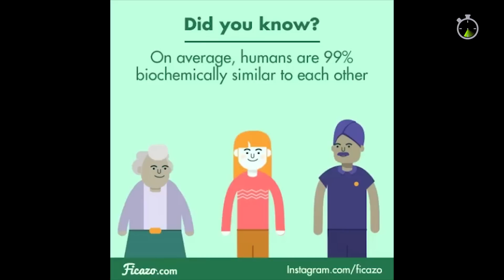SPEEDRUN: Resumen de noticias - Semana 1 de 2019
¡Esta semana en tu resumen de noticias favorito: dominio mundial de Nintendo, nórdicos vs. rancheros y más humo! ¡SPEEDRUN!